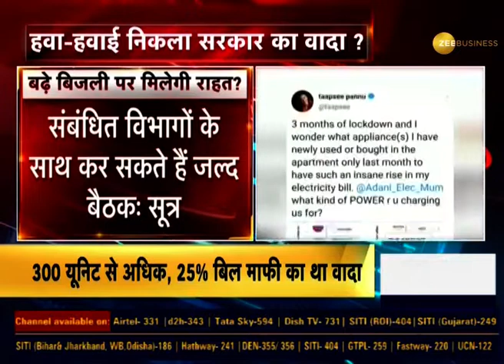'Corona Health Insurance Policy को कर सकेंगे एक Normal Health Insurance Policy में तबदील' | IRDAI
If you have purchased health insurance policies like 'Corona Kavatch' or 'Corona Rakshak', then this news is for you. Sources claimed that now you'll be able to convert these policies in normal health insurance policies after the end of this COVID-19 era.